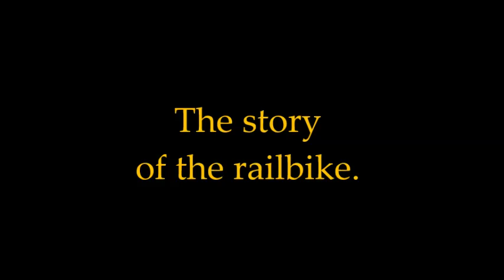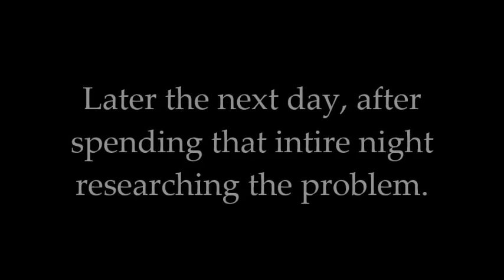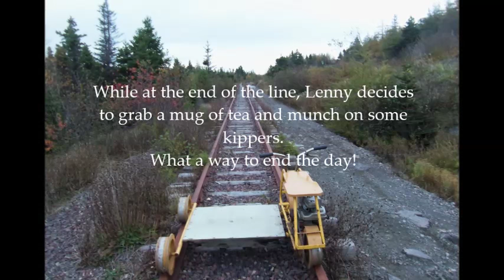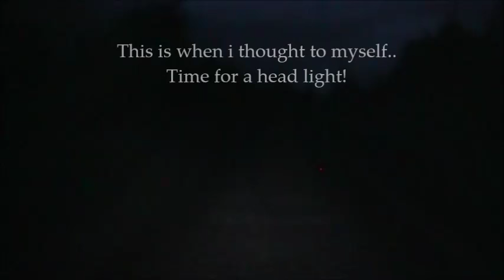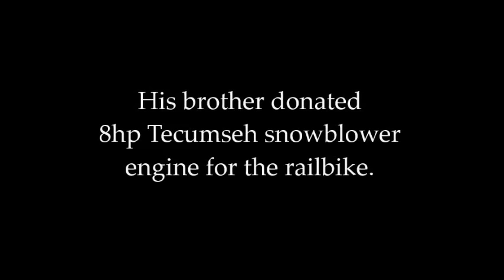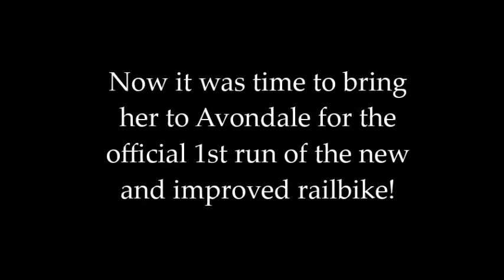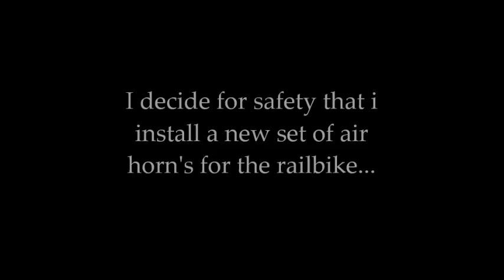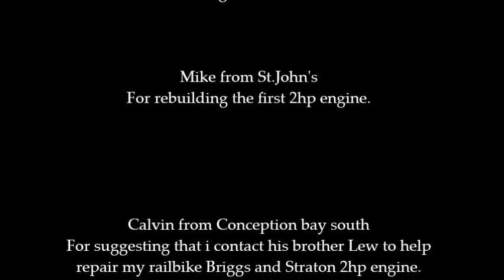The story of the railbike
Please note:
  Music thru out this video belongs too and written by:
 Peter Crowley